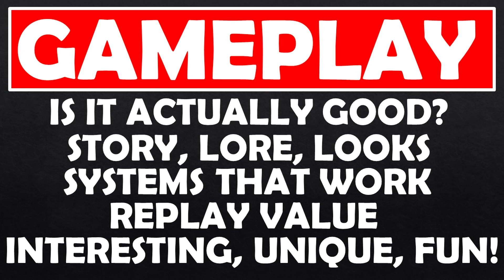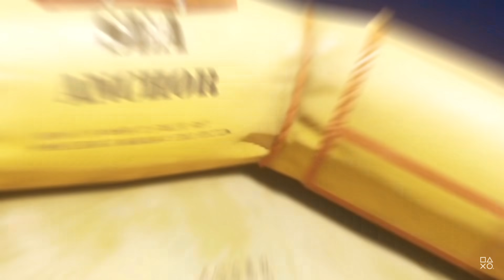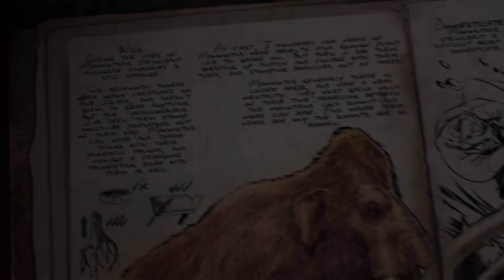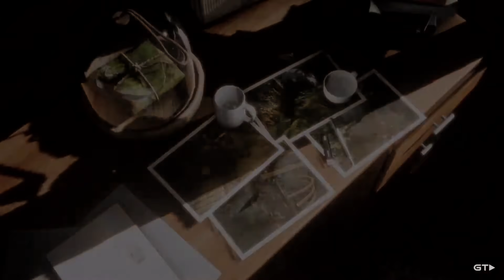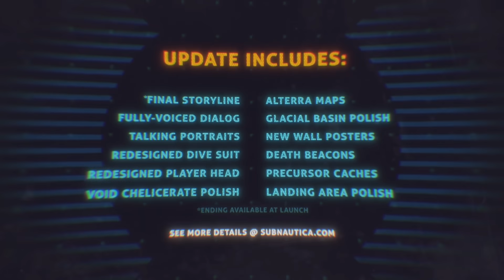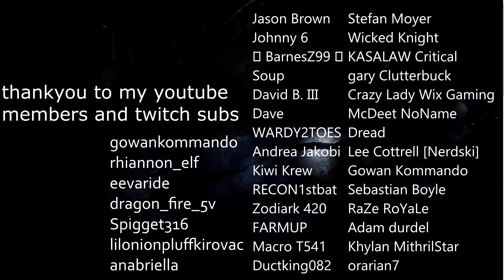The Best Survival Games On PS/XBOX/SWITCH To Play - Top 25 Survival Games Ranked! What Is The Best?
this years top 25 survival games otherwise known as part 2 of the 50 console survival games ranked! what is the best console survival game availerble either on xbox playstation or switch! watch part 1 - 50 to 26